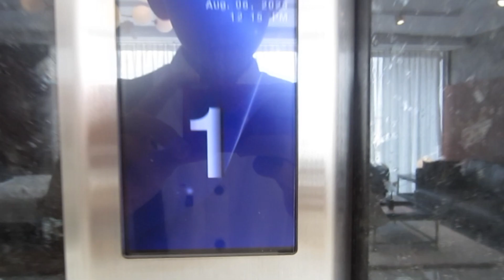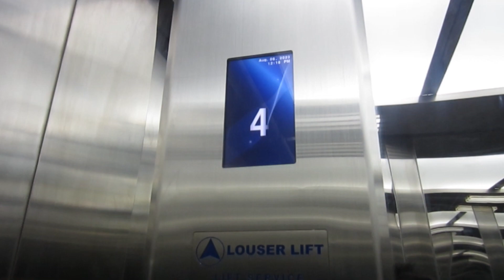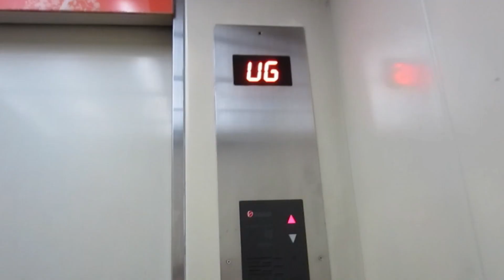Louser traction elevator at MAISON Serpong, South Tangerang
Finally i can came to this place after more than 4 years can't come. And i can film this elevator well, and this is a louser service elevator.

This Small service louser elevator with big cab, but the capacity is small, and maybe the elevator is overload if there are many freight get in the elevator, and also this button is used a rounf button actually this is like Sigma RSB. Also this elevator is installed in 2016, emm... there is a delayed opening for 2 years when the elevator is already installed. And i think this elevator is installed with otis, because the outer (LOP) is look like otis.

Gear type: Gearless
Machine room type: MRL
Model/Fixture: -/Round button (Like sigma RSB)
Capacity: 750Kg/11 Person
Floor served: 1, 2, 3, 4, 5, 6
Year install: 2016
Modernized/Replace: -
History: Original

Rating film: 5/5
Taken date: 6 August 2023
Device: Canon Ixus 220 HS